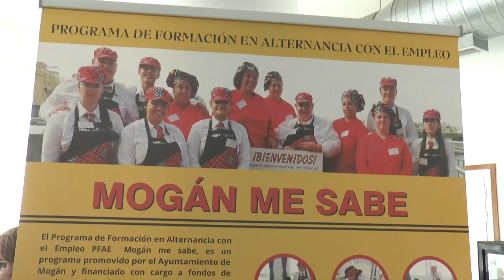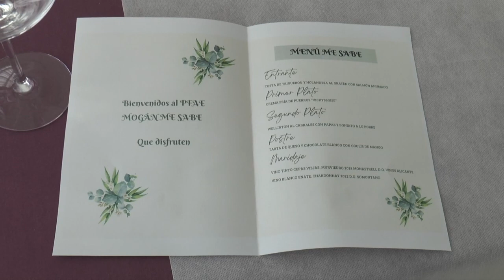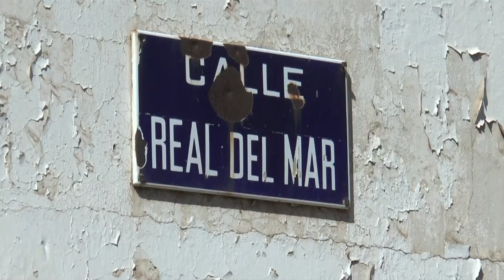INFORMATIVO MOGÁN 5 DE OCTUBRE DE 2023